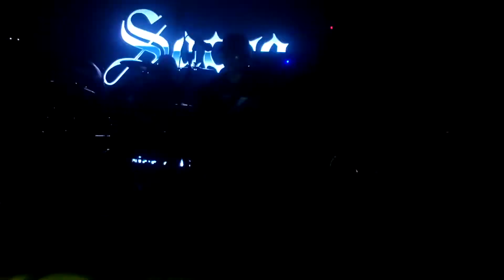4 Sacra - Un ultimo sueño (en vivo 2022)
Jano Torres
Rafo Mckee
metal peru